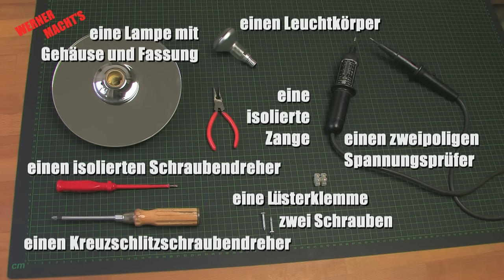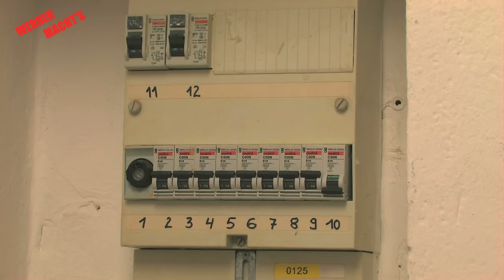Lampe anschließen - Einfache Anleitung -- DIY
Hinweise zum fachgerechten Anschließen einer Decken- oder Wandlampe ans 230V Stromnetz. In diesem Video seht ihr, worauf unbedingt geachtet werden muss, denn grundsätzlich besteht LEBENSGEFAHR. Dennoch hoffe ich euch mit dem Video weiterhelfen zu können und wünsche euch viel Spaß beim ansehen, euer WERNER

Weil dieses Video so gut bei euch anzukommen scheint, hier eine logische Konsequenz daraus:

Hier ein Gerät, das in seinem Leistungsangebot vergleichbar aber wesentlich modernerer Bauart ist:
VOLTCRAFT VC 55LCD Zweipoliger Spannungsprüfer CAT III 1000 V, CAT IV 600 V Akustik, LCD, LED

Weitere Bau- und Bastelanleitungen findet ihr hier auf meinem Kanal oder auch auf meinem Blog

Hier baue ich aus eine 45 Jahre alten Kuchenbackform eine eine themenbezogene Lampe für die Küche:

Und hier findet ihr einen Anleitung, wie ihr ganz einfach eine stylishe LED Lampe bauen könnt:

Mein aktuelles Equipment (Oktober 2021)
Kameras und Zubehör:
GoPro HERO8 Black Actioncam
GoPro AJFMD-001 Schutzgehäuse (Media Mod)
GoPro Dualladegerät + Akku für HERO8 Black/HERO7 Black/HERO6 Black
GoPro Rollcage (HERO8 Black Schutzgehäuse)
GoPro Chesty
SanDisk Extreme micro SDXC 128GB + SD Adapter
Ulanzi VIJIM VL81 Bi-Color Mini LED Lampe,  mit einstellbare Farbtemperatur 3200K-5500K und 3000mAh Akku
ULANZI BG-3 Powerbank Handgriff 10000mAh
EKEN H9R Ultra HD 4K Action Kamera, WiFi Control wasserdichte Sportkamera
Canon X LH1 und
SONY HDR-CX130E
Externes Mikrofon:
Sennheiser eW100 G2 (Funkstrecke)
durchaus vergleichbar,
Stativ: Sachtler VIDEO 18 II (Fluid Head)
Licht: Softbox und Spitzlicht (beides NONAME Produkte)
Schnittsoftware: AVID Mediacomposer
Auch an dieser Stelle gilt: Als Amazon Partner verdiene ich an qualifizierten Käufen. Ich erhalte eine kleine Provision, der Kaufpreis für euch ändert sich dadurch aber nicht!!!
Ich danke für eure Unterstützung.
Noch was: Mein Video veranschaulicht wie ich als Privatmann an die gezeigten Probleme heran gehe. Es ist also kein Lehrvideo und soll nicht zum Nachmachen animieren. Alle Ratschläge ohne Gewähr! Dies insbesondere in Bezug auf Aktualität, Korrektheit, Vollständigkeit oder gar Qualität der bereitgestellten Infos. Jeder ist für sein tun selbst verantwortlich. Somit können von mir keinerlei Haftung für Schäden und/oder Verletzungen übernommen werden! Ich schlage dennoch vor die allgemein gültigen Arbeits- und Unfallschutzvorschriften zu berücksichtigen. Alle Angebote sind freibleibend und unverbindlich. Ich behalte mir ausdrücklich vor, Teile oder das gesamte Video ohne besondere Ankündigung zu verändern, zu ergänzen, zu löschen oder die Veröffentlichung zeitweise oder endgültig einzustellen.